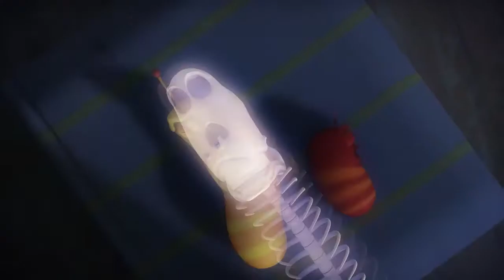🅻🅰🆁🆅🅰 👉 CRAZY LARVA I Just 30 minutes a day!! I Random Play I Larva Cartoon I CABLE TV VOD